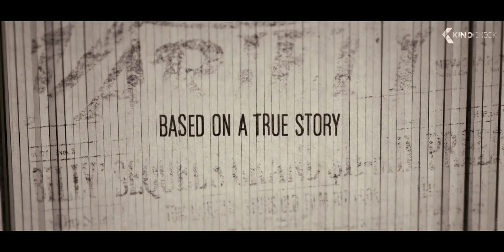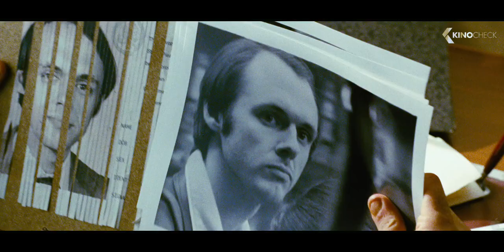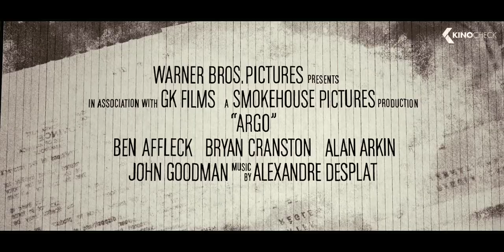ARGO Trailer (2012)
Official trailer from "Argo " with Ben Affleck, Bryan Cranston and Alan Arkin | Cinema: 11 Oct 2012 | For more clips & trailers check
As the Iranian revolution reaches a boiling point, a CIA 'exfiltration' specialist concocts a risky plan to free six Americans who have found shelter at the home of the Canadian ambassador.